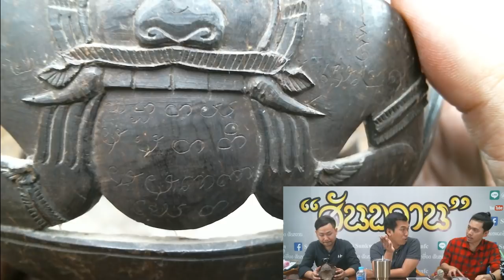ราหู วัดศรีษะทอง EP.1 โดย อ.โอ๊ต บางแพ พระเครื่อง สันขวาน